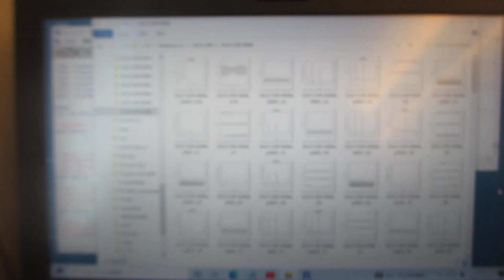超音波の音圧データ解析